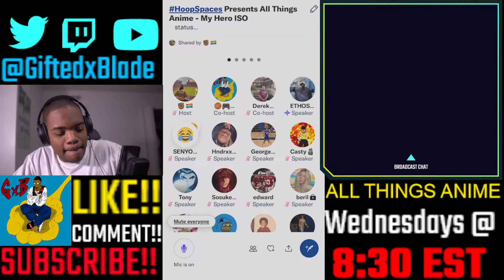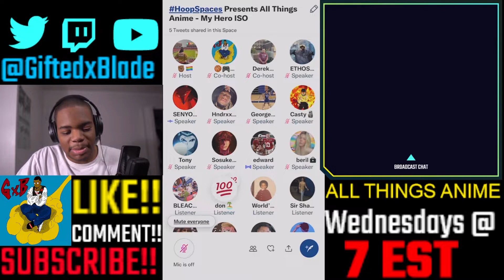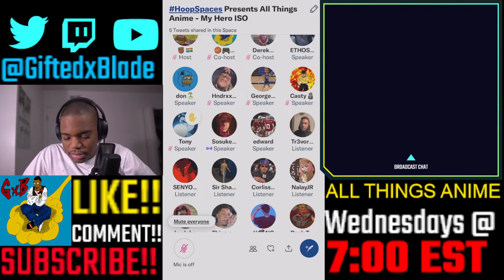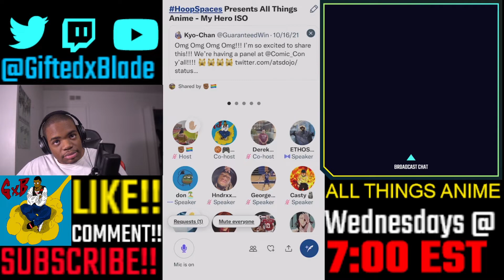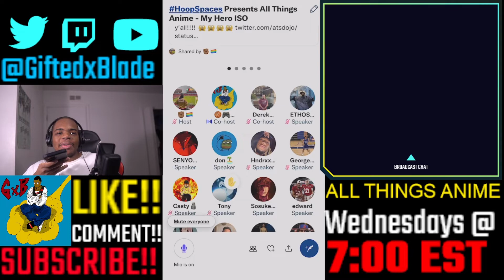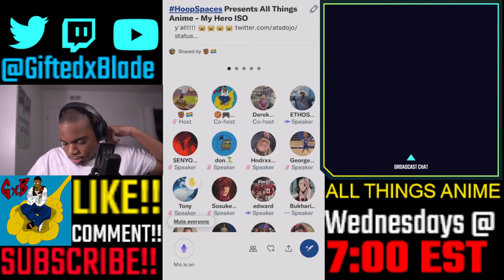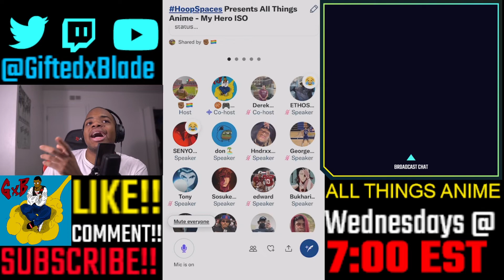GON VS DEKU HEATED ANIME DEBATE! *UNCENSORED | ATA EP 1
This is a Clip from AllThingsAnime a twitter spaces about Anime that is streamed on my Twitch Sundays & Wednsdays @ 7 EST!